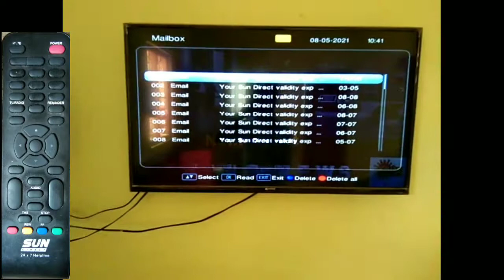How to remove Sun Direct Message Box | Explain | Nothing But